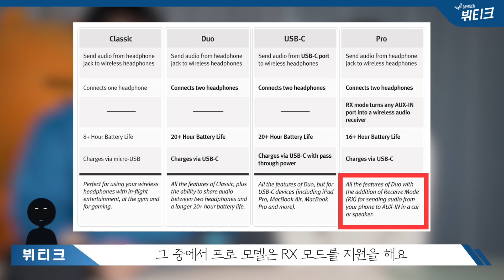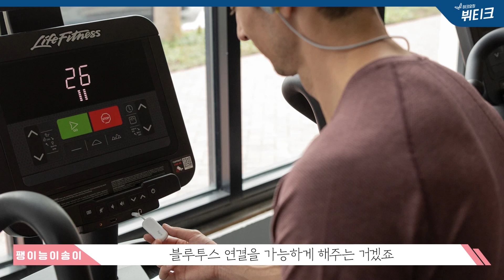닌텐도 스위치 무선 이어폰 쓰는 법! 에어플라이 프로 블루투스 송수신기 이거 꼭 사세요 (ft. 디아블로3)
닌텐도 스위치 무선 이어폰 쓰는 법 궁금하시죠? 에어플라이 프로 블루투스 송수신기 사용하시면 가능합니다. 가격은 6만원 초중반대로 꽤 비싸긴 하지만 블루투스를 지원하지 않는 구식 음향기기나 기내에서도 사용할 수 있으니 충분히 돈값 할 수 있는 제품이 아닐까 싶습니다.